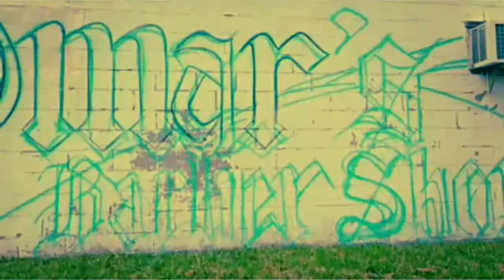Omar's Barber Shop Mural by Izzy Serrano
Time lapse video of Izzy Serrano painting a mural at Omar's Barber Shop in Radcliff Kentucky.